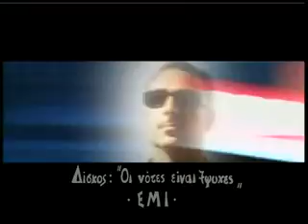Notis Sfakianakis-Γύφτισσα μέρα (HQ)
To video clip από το τραγούδι "Γύφτισσα μέρα" σε HQ